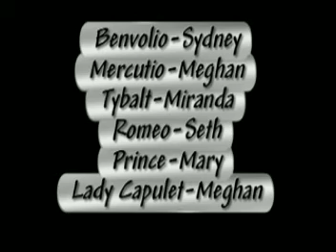Romeo and Juliet 2